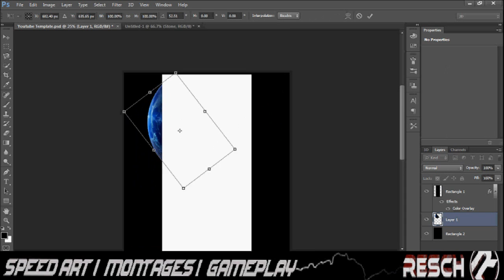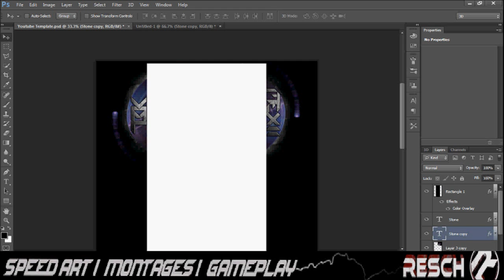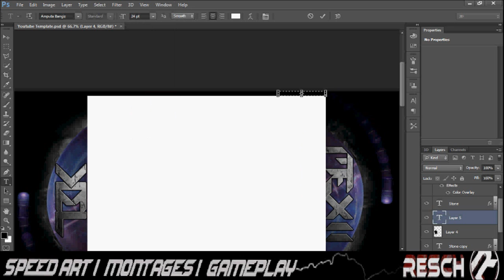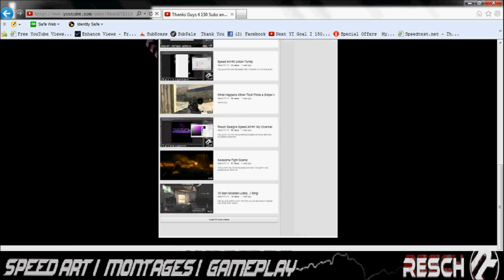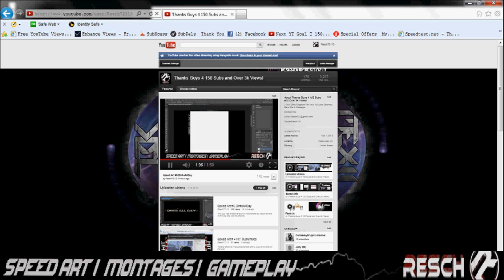Background Speed Art - Check Him OUT!!!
awesome speed art background done for me :)
go check out his channel and drop him a sub!